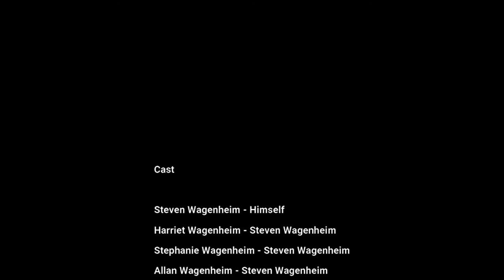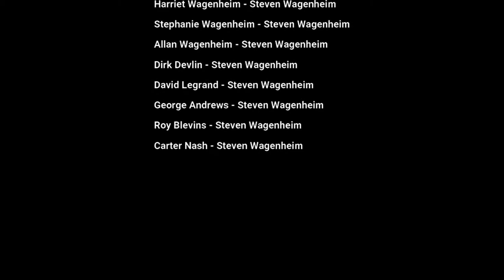Season 1 Excerpt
Scene from "As The Clone Turns"